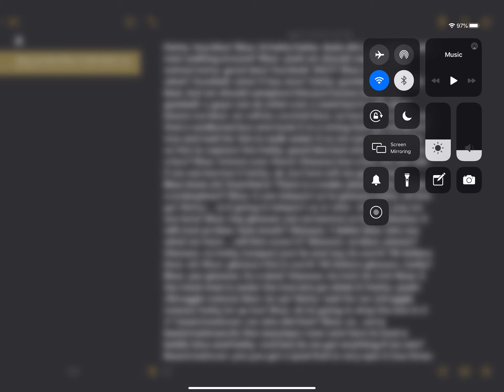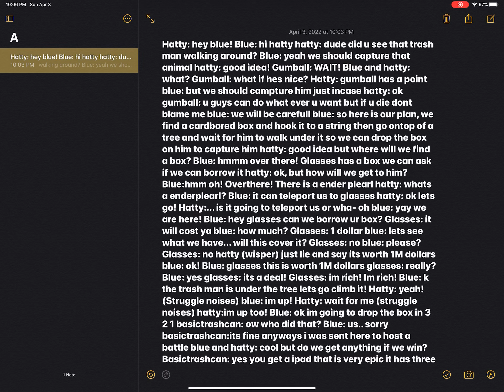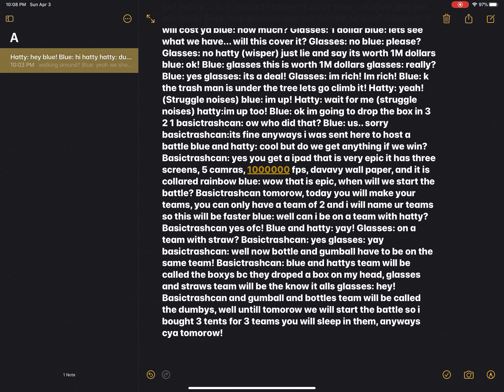The script for BFEI